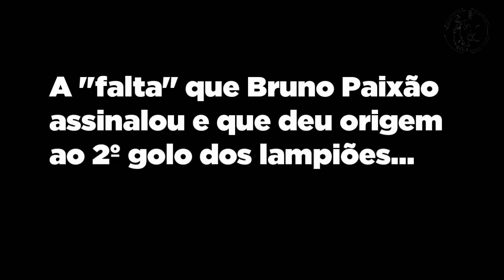A "falta" que Bruno Paixão viu sobre Matic